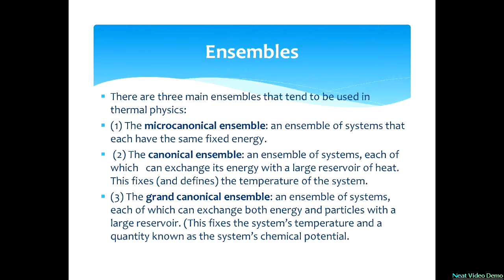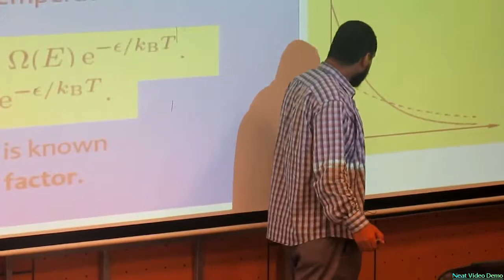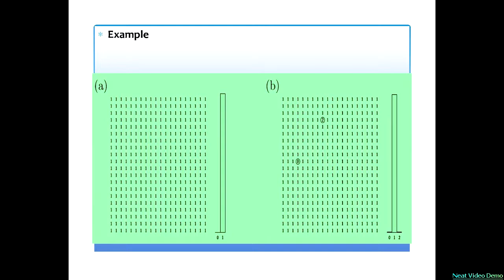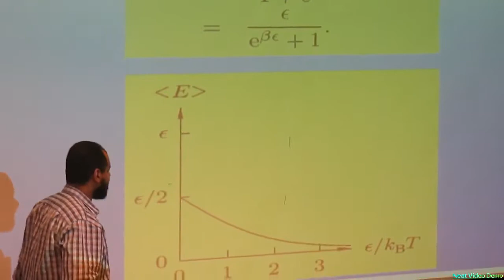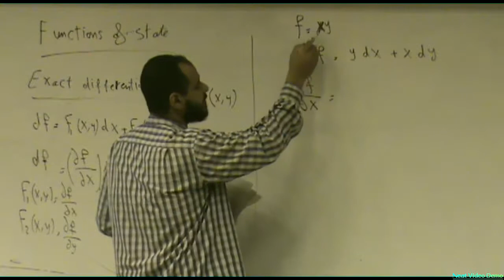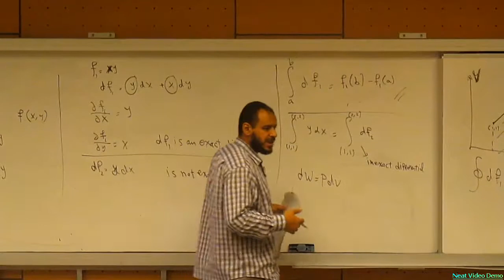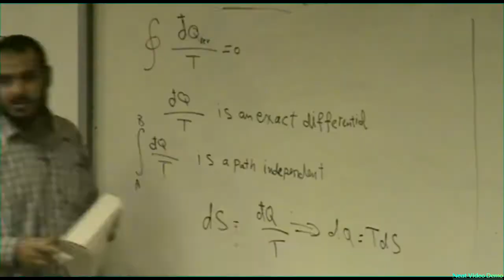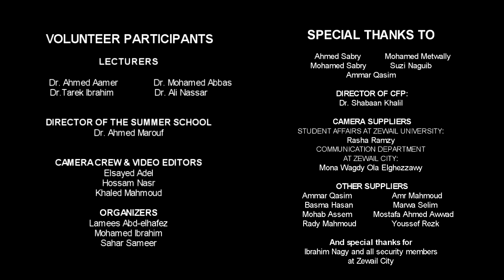Ensembles & Function Of State: Statistical Mechanics Mini-Course #2.1 | ZC OCW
Topics of this lecture:
Types of ensembles
Ensembles and Boltzmann distribution
Function of state
Work
Entropy